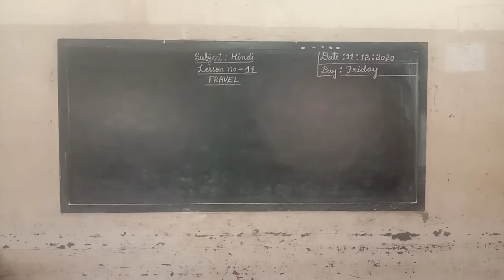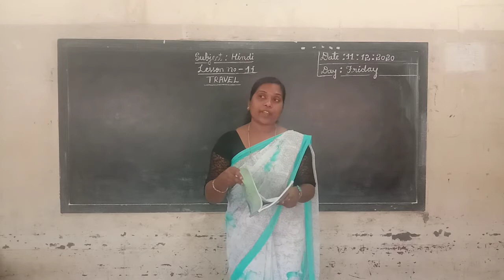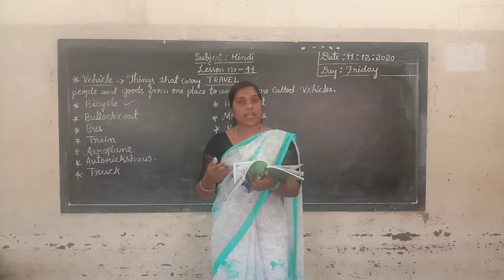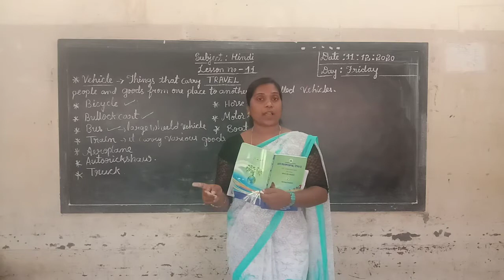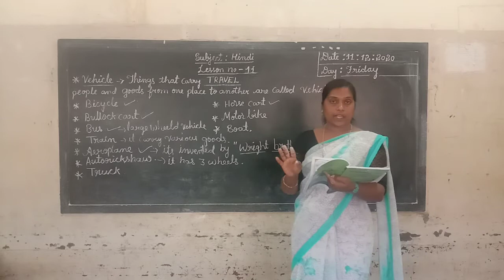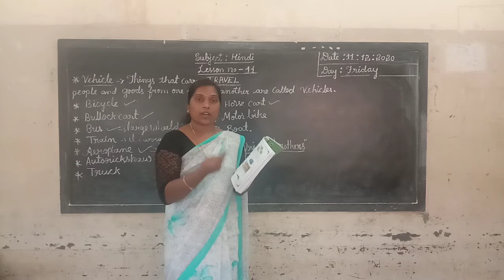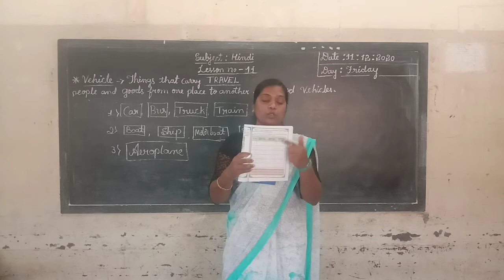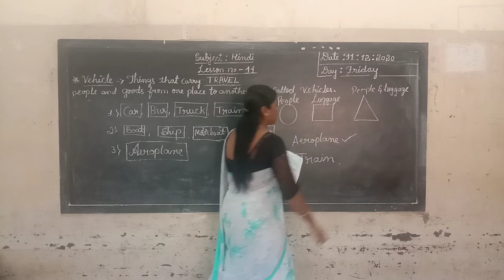2nd EVS Travel Part 2 Class by Victoria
2nd EVS Travel Part 2 Class by Victoria